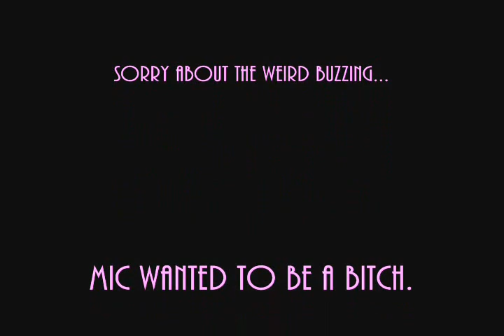(Almost) BLOWING SHIT UP- UberMonsta Plays! Minecraft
A subscription would give you much more love. :D

XOXO
- UberMonsta